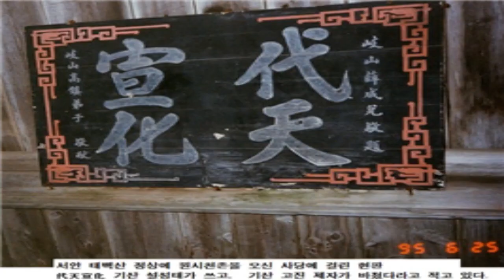애국가- 홍익인간7만년역사 엿보기